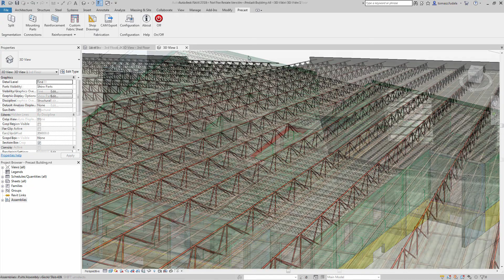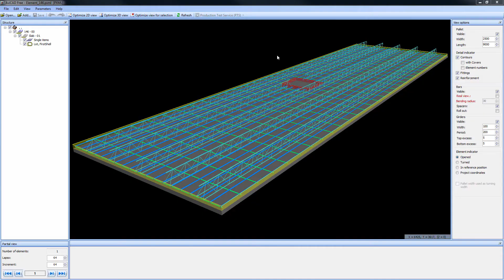Revit 2019 | How to: Lattice Girder Slabs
Short demo of the functionality of Revit 2019.